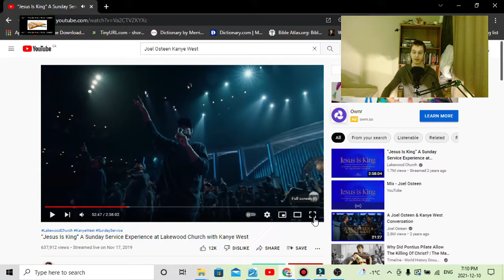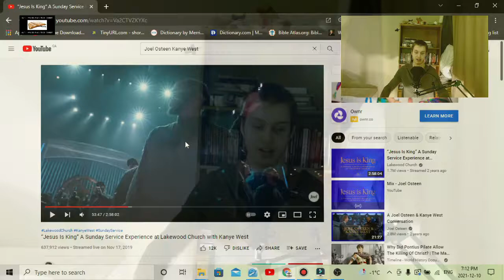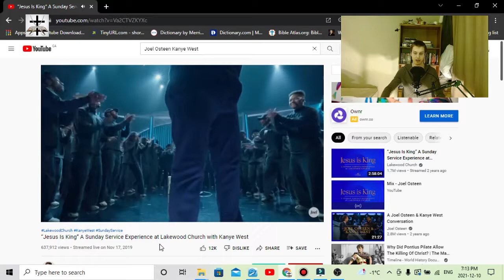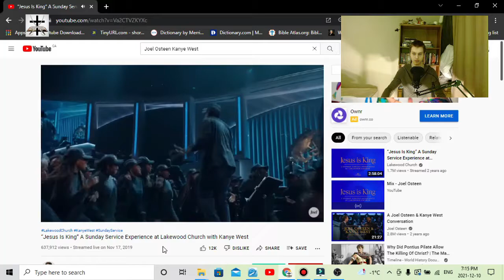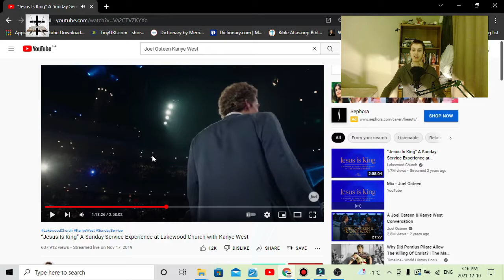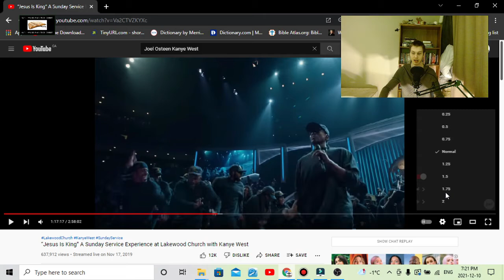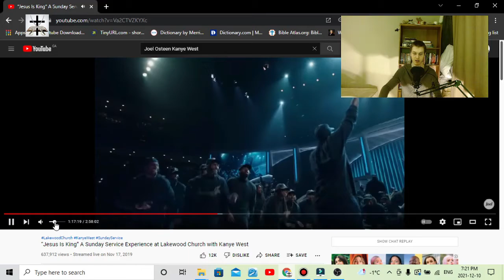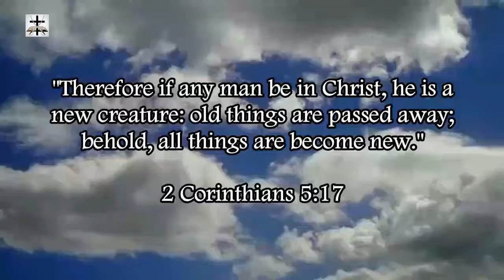Kanye West & Joel Osteen Sunday Show Of Witchcraft, Worldliness, And Voodoo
Kanye West and Joel Osteen, two buddies for the Antichrist.